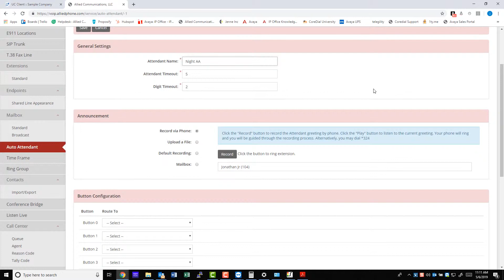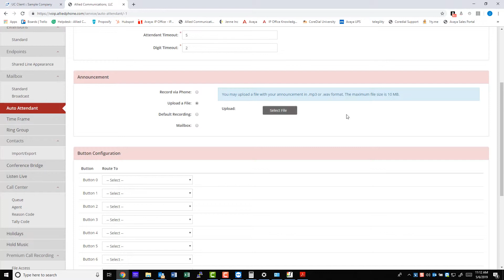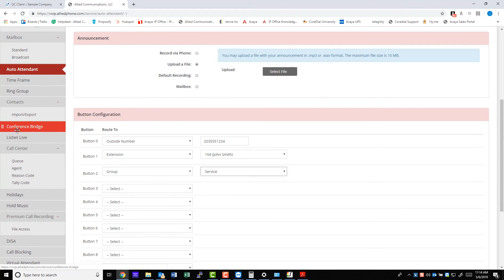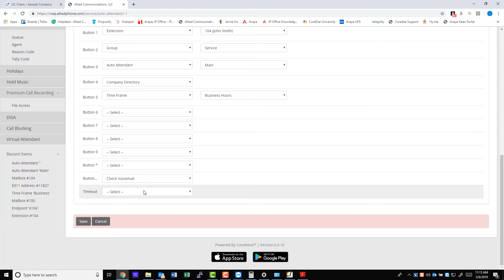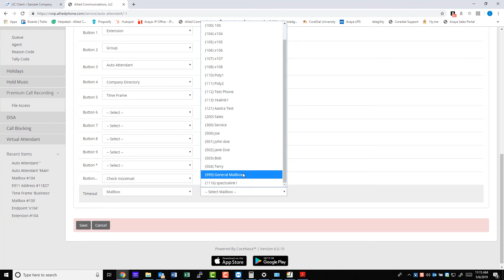Allied Communications Hosted VoIP - How to set up the Auto Attendant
In this video Jon Rees shows you how to set up your auto-attendant for our Hosted VoIP PBX platform.